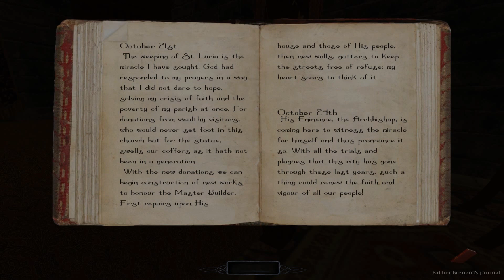The Dark Mod - Tears of Saint Lucia, Part 2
This is a free downloadable stealth game, heavily influenced by the Thief series.
It features a number of fan made missions containing self contained stories / scenarios. If you'd like to play it for yourself you can find the download for the game

Hopefully this episode shows off the atmosphere & mechanics of the game a little better.

In this episode we ransack the priest's rooms, the guard quarters, and the Kitchen. When some random bastard turns up for a midnight snack, he is promptly blackjacked to buggery and escorted to the orgy developing in the washroom.